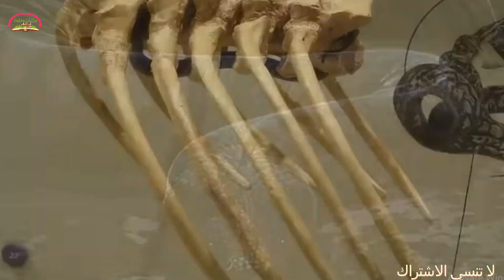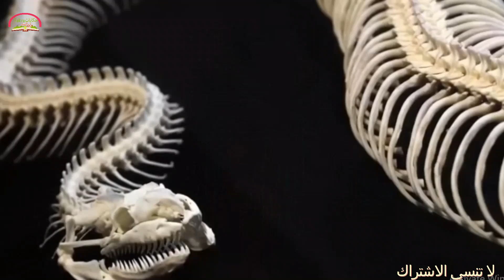ماذا لو لم يموت ثعبان تيتانوبوا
حكايات فكرة
اكتشاف تيتانوبوا: أضخم ثعبان على وجه الأرض🤯

"استعد لرحلة مثيرة ومثيرة للاهتمام في هذا الفيديو الفريد، حيث نكشف عن سيناريو مثير: ماذا لو لم يمت ثعبان تيتانوبوا؟ اكتشف حقائق مذهلة حول هذا الثعبان العملاق والنادر، معلومات لم تسمع بها من قبل.

سيرافقك هذا الفيديو في رحلة عبر عالم الحيوانات والعلم الطبيعي، حيث سنستكشف ما يمكن أن يحدث لو لم يمت ثعبان تيتانوبوا، وكيف ستتغير ديناميكيات الطبيعة والحياة على الأرض.

استعد لمعرفة المزيد عن أعلى 10 ثعابين في العالم، وتعرف على أندر الأفاعي وأكبر الثعابين على وجه الأرض مثل الأناكوندا. انغمس في لغز الثعبان العملاق واستكشف عالم ثعبان تيتانوبوا، الثعبان المنقرض الذي يثير الدهشة والإعجاب."